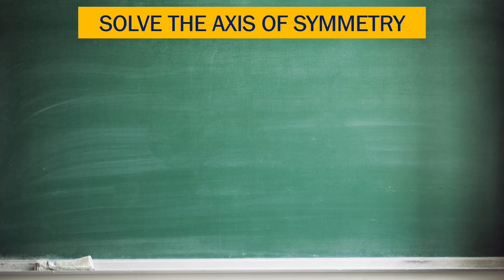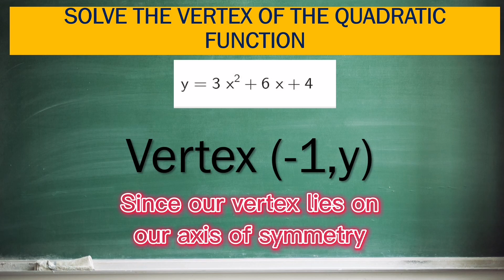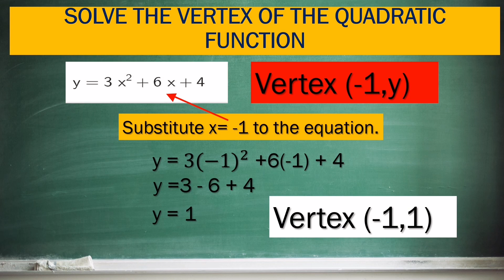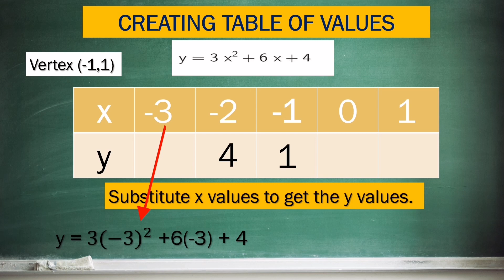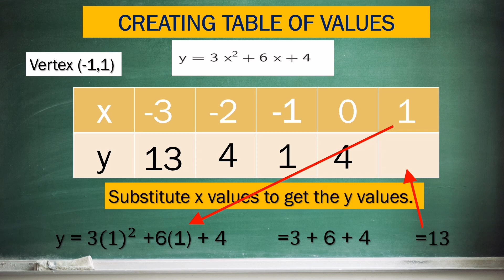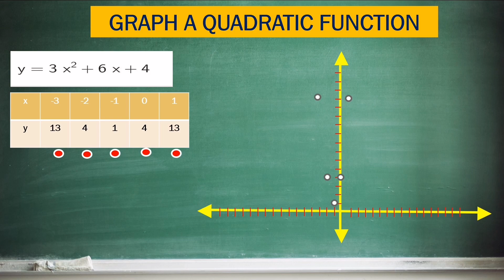How to Understand Quadratic Functions in Grade 9?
Learn some common terms used when solving quadratic functions. Terms used here are the following:

Vertex of the Quadratic function
Graph of a quadratic function
Table values

Learning these will help you understand how to solve quadratic functions.